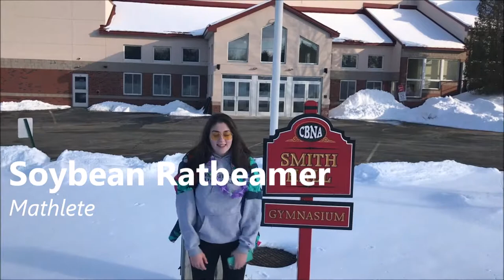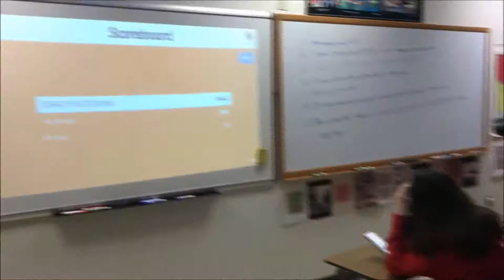Sophomores - Winter Carnival Short Film Contest 2018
Students were given one weekend to produce a short film from scratch that had to include the following elements:
Theme: Tropical Paradise
Genre: Zombie Apocalypse
Prop: pineapple
Line: “Salt water heals everything.”

Part of Coe-Brown Film Fest 2018